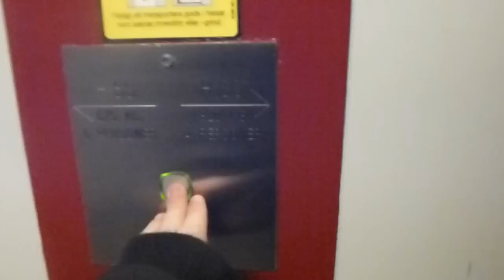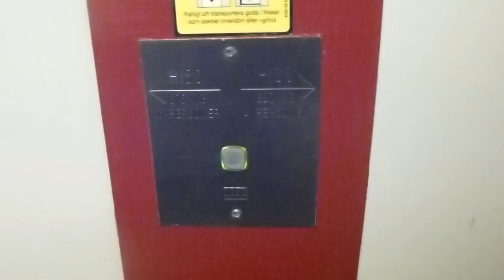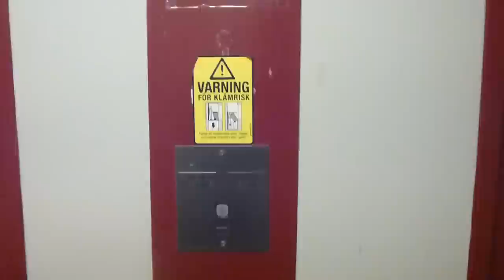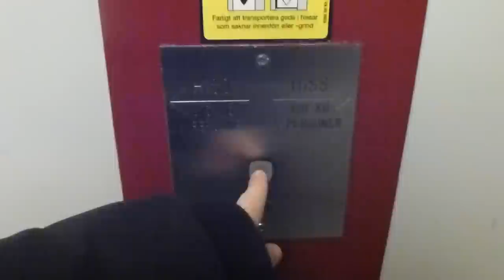Graham Brothers Traction elevators, KONE Mod @ Fregattvägen 14, Lidingö